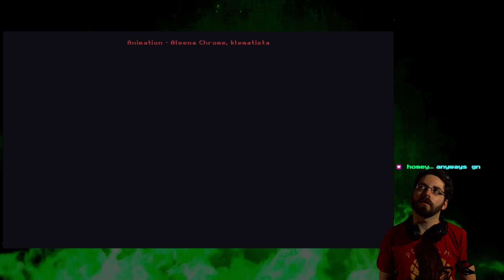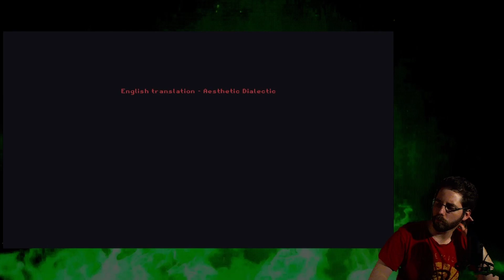The VVitching Hour | Milk outside a bag of milk outside a bag of milk